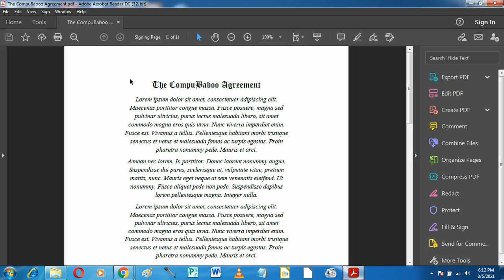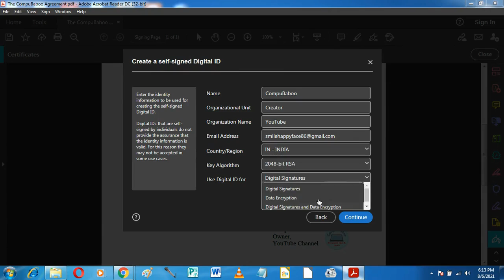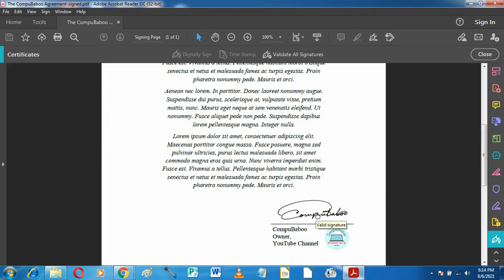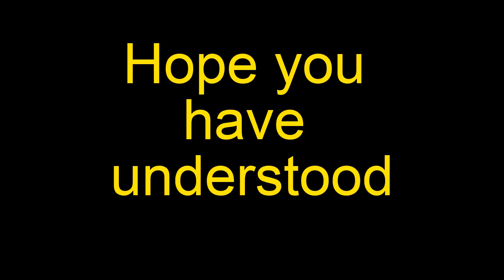How to Digitally sign PDF for free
Here, you will learn how to digitally sign a PDF for free, using Adobe Acrobat Reader DC. This is a free software that is available at the official website of the Adobe Acrobat.

Uploaded by: Video Game Music